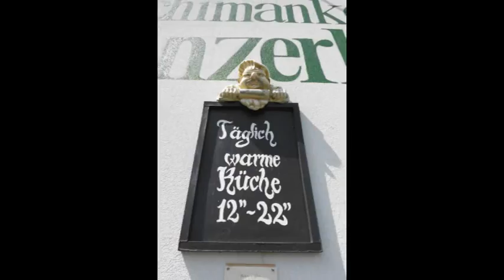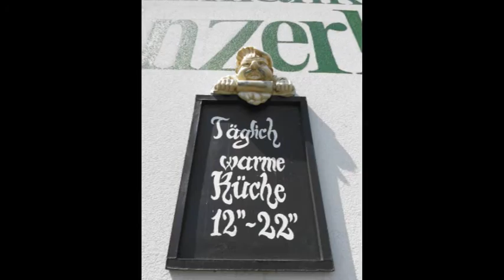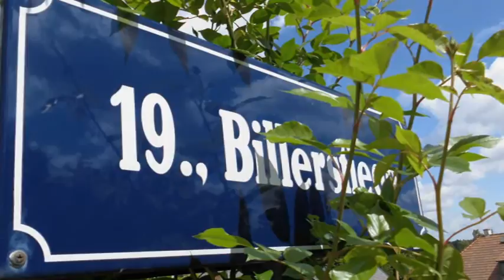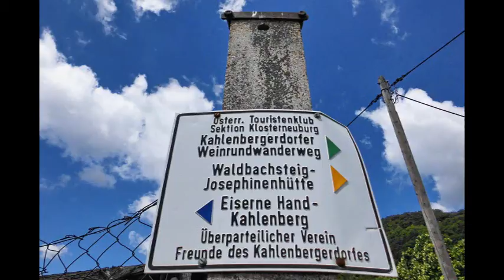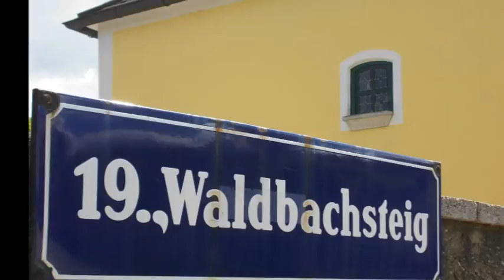Vienna Kahlenbergerdorf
Kahlenbergerdorf lies in the north of Vienna on the right-hand bank of the Danube river ina valley between the Nußberg and Leopoldsberg hills. In the north, Kahlenbergerdorf borders on Weidling, and in the east on Jedlesee. To the south lies Nußdorf, to the west, Josefsdorf. The parish cemetery lies amongst the vineyards above the centre of Kahlenbergerdorf, which covers a total area of 226,01 hectaures. In statistical analyses, Kahlenbergerdorf is counted in the region Nußdorf-Kahlenbergerdorf.